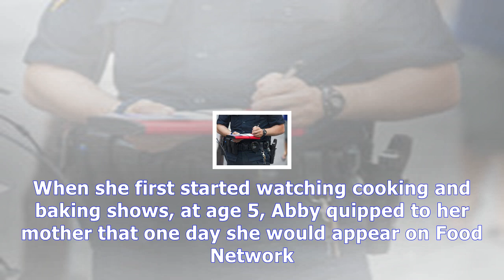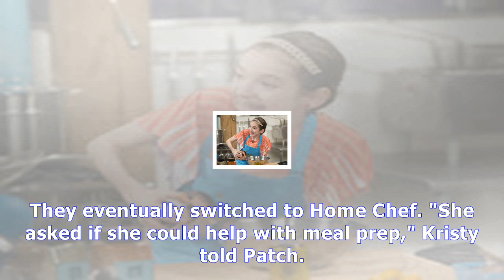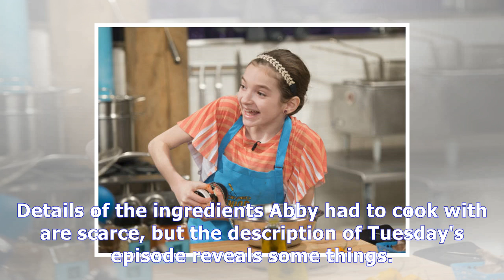'chopped junior' to feature 11-year-old westlake resident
Outlander Season 3 Episode 5 | 'chopped junior' to feature 11-year-old westlake resident